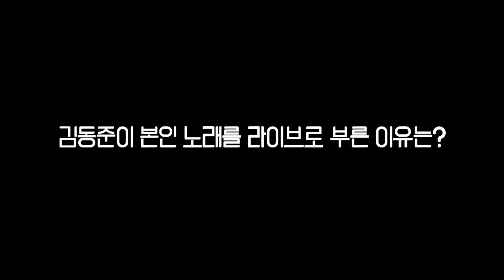대전하나시티즌 김동준이 부릅니다(?).. 지킬게.. [GOAL LIVE]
대전하나시티즌의 수문장! 김동준 선수를 만났습니다!
이거 알고 계셨나요? 아내를 위해 음반을 낸 로맨틱한 선수였다는 사실!
어쩔수없이(?) 라이브를 부르게 된 김동준 선수의 모습 만나보세요!